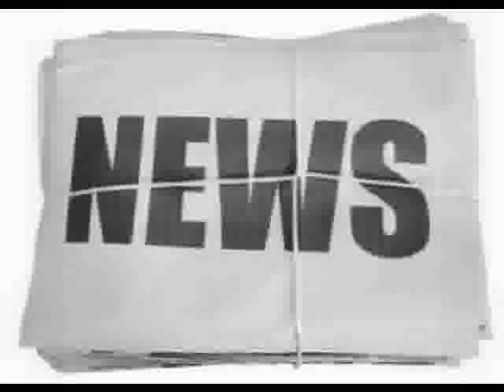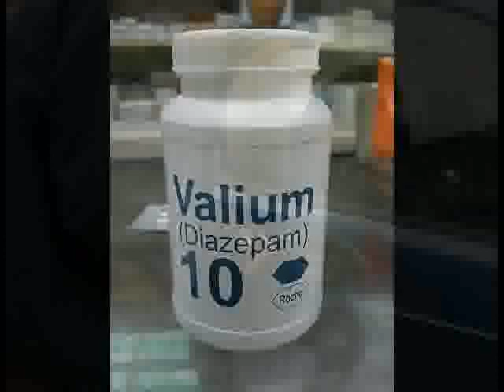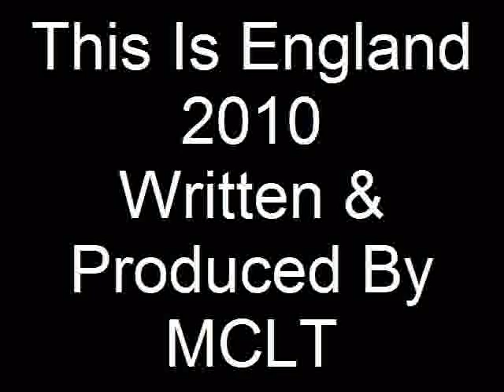This is England 2010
Written & Produced by MCLT